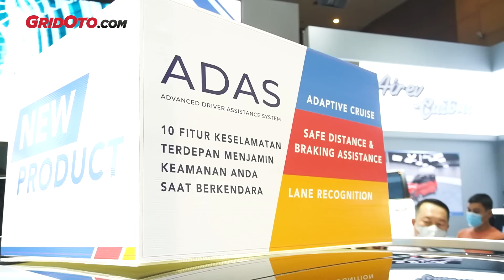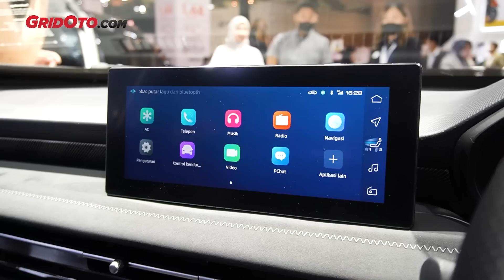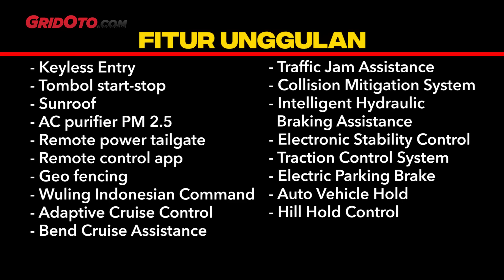BEGINI RASANYA ALVEZ, SUV CANGGIH WULING YANG HARGANYA KEMURAHAN I GridOto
Halo teman-teman.

Wuling Alvez merupakan Small SUV baru yang siap menghadapi Honda HR-V, Hyundai Creta, dan Suzuki Grand Vitara.

Meluncur di ajang Indonesia International Motor Show (IIMS) 2023, Wuling Alvez berani menghadapi HR-V dan Creta dengan harga yang lebih terjangkau.

Yup, ketika rivalnya memiliki banderol mencapai Rp 400 juta, Alvez termahal memiliki harga yang tidak sampai Rp 300 juta.

Lantas seperti apa rasa berkendaranya? Langsung aja simak ulasannya di sini ya.